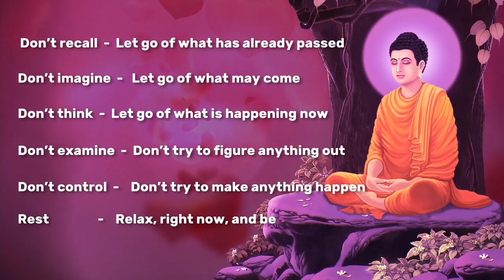दुसरो के भरोसे जीने वाले लोग इसे सुने | Buddhist Story To Worldliness | Jatak Katha Of Buddha